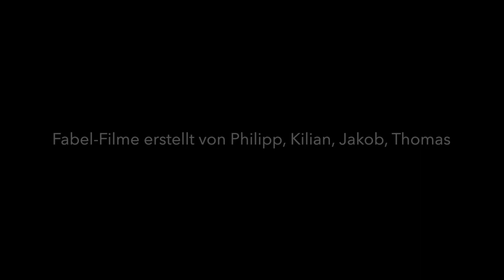Erste Stop-Motion-Versuche (7.Klasse, Deutsch)